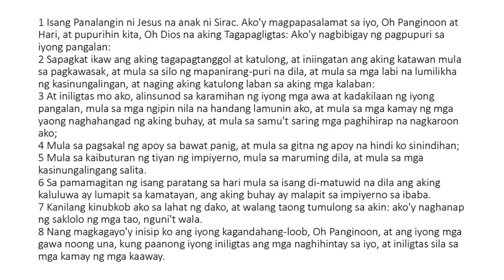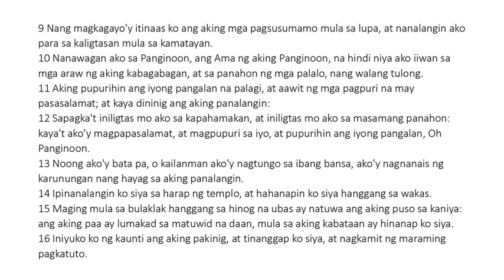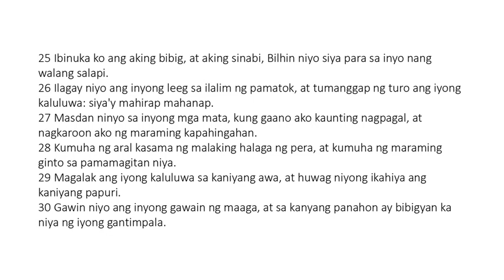Ecclesiasticus 51 Tagalog (King James Bible Apocrypha) Read Along Audio